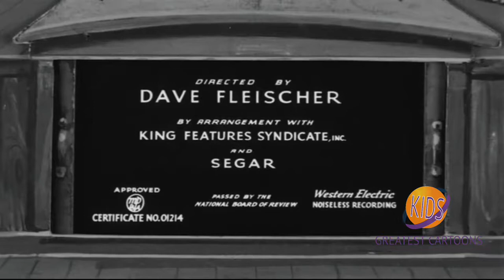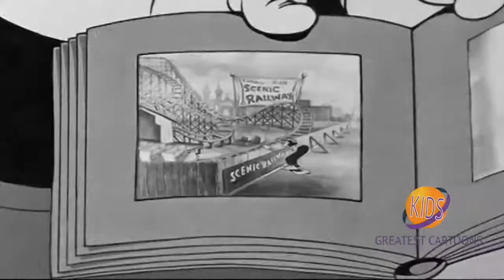Popeye the Sailor - I'm In the Army Now | Jack Mercer, Mae Questel, Gus Wickie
To impress Olive, Bluto and Popeye try to convince an Army recruiter to sign him up.

Stars: Jack Mercer, Mae Questel, Gus Wickie